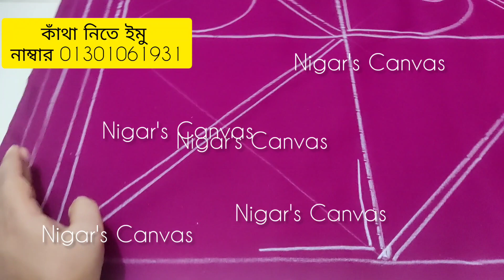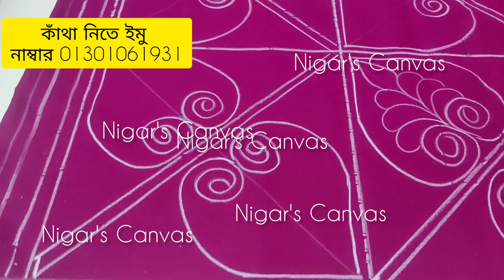How to make baby nokshi katha design/বেবি নকশী কাথার ডিজাইন আঁকা/nokshi katha design/nokshi katha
Assalamu alaikum
See more nakshi kantha videos. 👇👇👇👇👇
❤❤আমার চ্যানেলের সব ভিডিও একসাথে❤❤

❤❤my mix nokshi katha design❤❤

 ❤❤কয়েল দিয়ে বড় নকশী কাথার সম্পূর্ণ ডিজাইন আকাঁ

❤জামা ও ওড়নার বর্ডার ডিজাইন সেলাই ও আঁকা❤

you like my videos please.